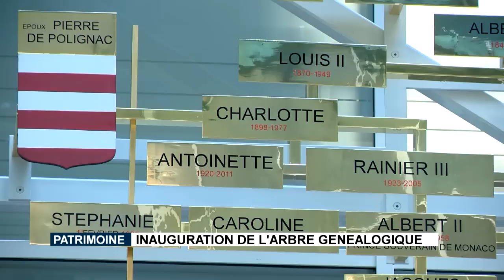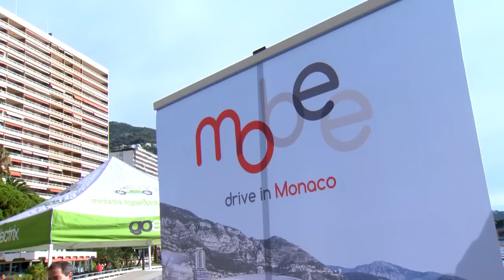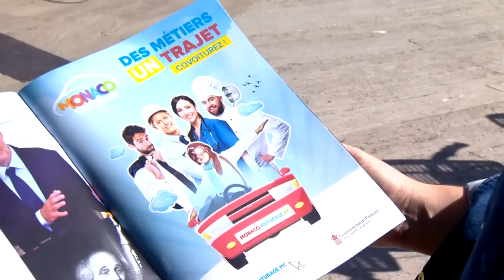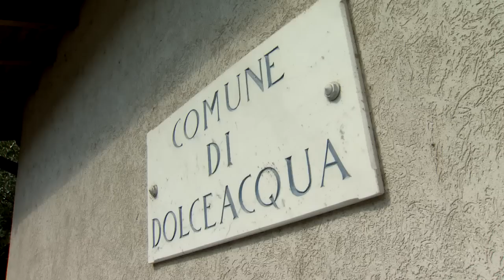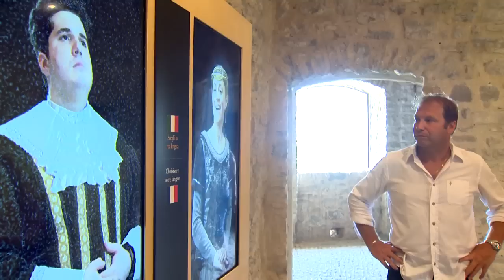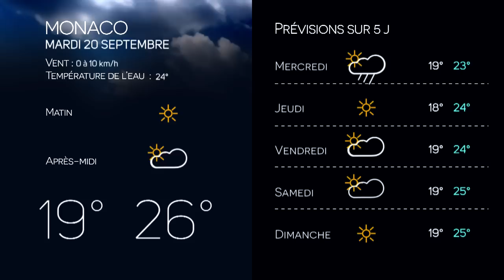JT Monaco Info du lundi 19 septembre